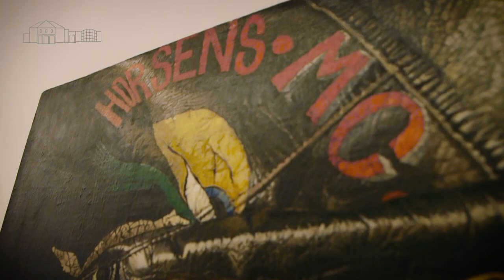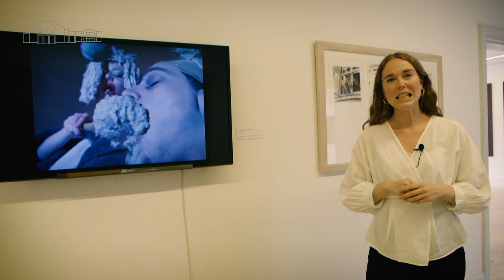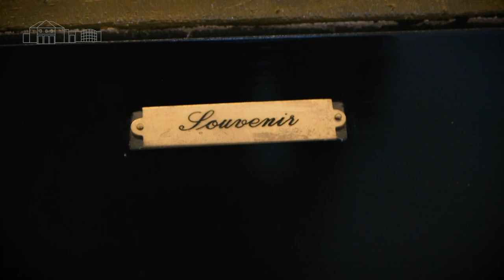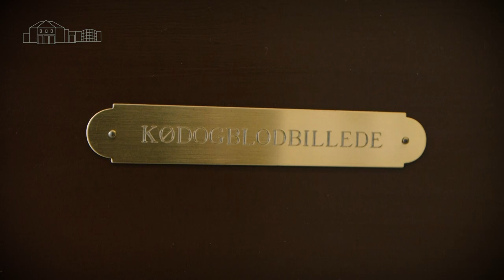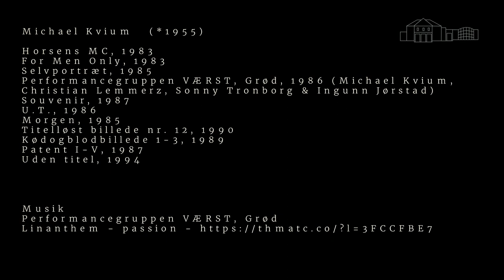Michael Kvium – en ophængning af Horsens Kunstmuseums samling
Michael Kvium (født 1955) har igennem de seneste godt 30 år markeret sig som en af Danmarks væsentligste billedkunstnere.
I hans figurative og fortællende billedunivers går han ind i afkrogene af vores kultur og iscenesætter det dystre og makabre, det moralske og kropslige forfald. Han tager udgangspunkt i den verden, vi lever i og i de mørke sider af vores eksistens. Fremstillingen er kompromisløs og opleves ofte af beskueren som både fascinerende og afskyvækkende.
Michael Kvium er født og opvokset i Horsens, hvor han virkede som bladtegner ved Horsens Folkeblad i årene 1973-79. Han blev efterfølgende uddannet på Det Kongelige Danske Kunstakademi i København i årene 1979-85.
Horsens Kunstmuseum har fulgt og understøttet Michael Kviums kunstneriske karriere siden hans gennembrud i midten af 1980’erne. Museet har i dag landets største samling af Kviums værker, som spænder over maleri, tegning, grafik og skulptur skabt i årene 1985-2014. Samlingen giver mulighed for at følge Michael Kviums kunstneriske udvikling fra 1980’ernes tabubelagte hverdagsscener til nutidens mere modne og nuancerede billedeunivers.

Videoen er produceret af Lisa Beck og projektet er støttet af Slots & Kulturstyrelsen.